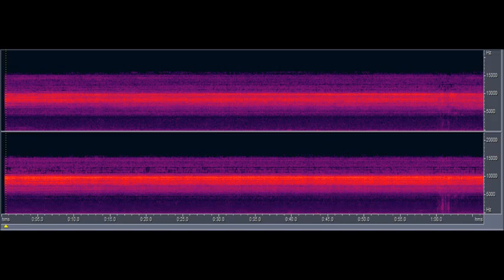Tibicina cf garricola 13 Jul 2020 Bombarral